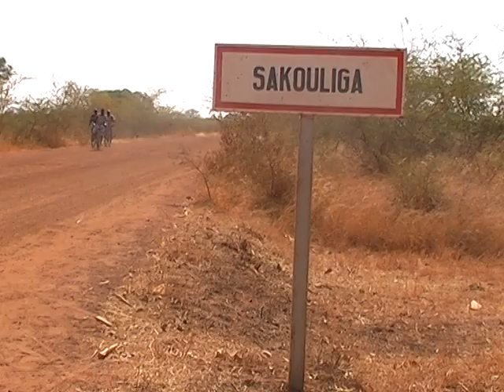Théâtre communautaire à Manga